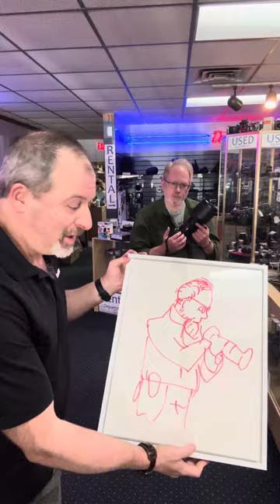Feb 2024: an odd thing in the store…at a great price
We got these frames in our store years ago, and they were meant to be sold with a certain sort of print. Well, that print style is long gone, and we have frames left over…frames that could actually be neat dry erase boards. So we are selling them as that, at a deep discount!